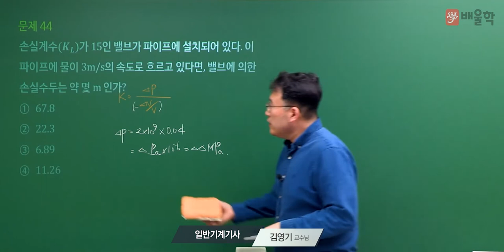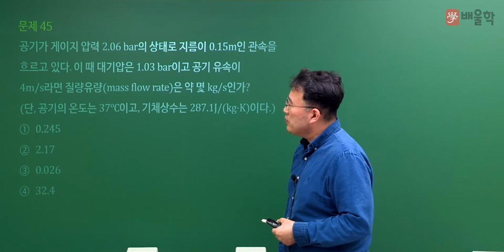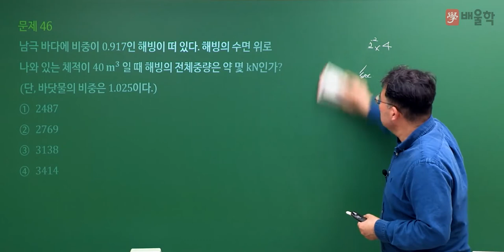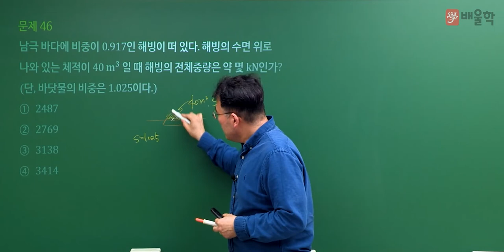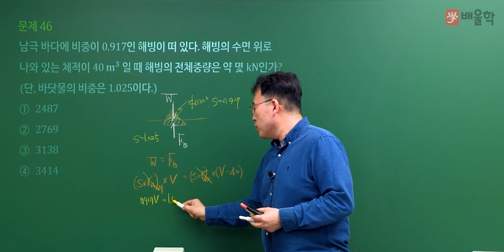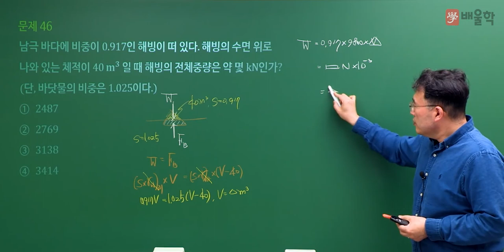[일반기계기사 필기] 2022년 2회 필기 기출 풀이 3과목 기계유체역학2 - 김영기 교수님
23년 강의경력, 기계 장인 김영기 교수님의
2022년 2회 일반기계기사 필기 3과목. 기계유체역학 기출문제 해설 강의!